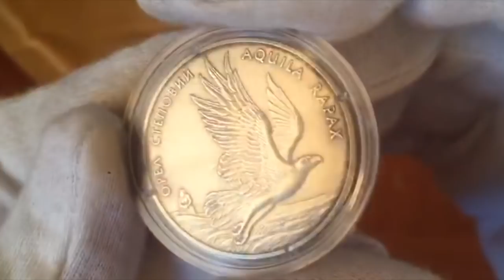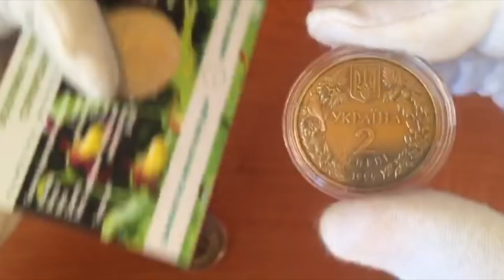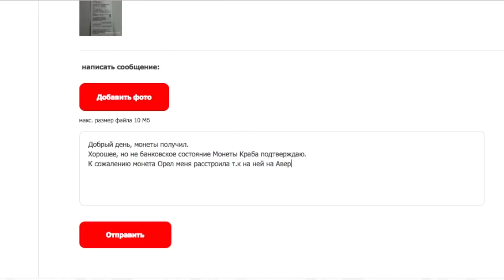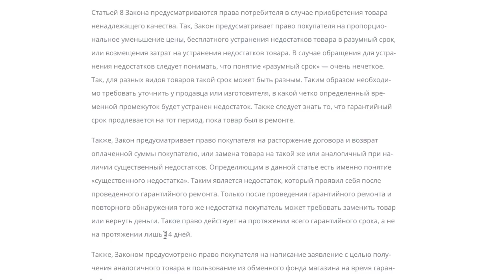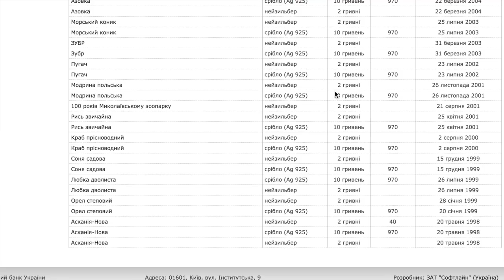Ждал монету для коллекции, а пришло это! Монеты Распаковка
Друзья, старайтесь не покупать случайных продавцов монеты.
Особенно дорогие монеты и редкие.
Вот такая история с монетой.